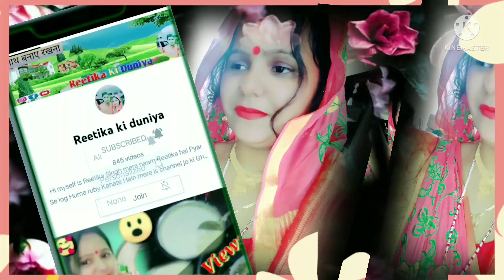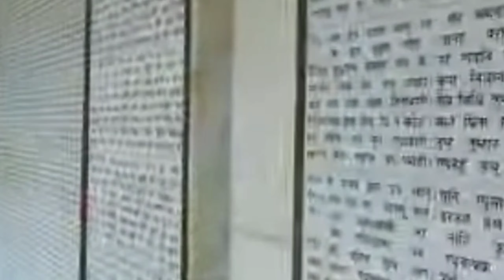💕My first vlog || first vlog ram mandir || tulsi manas mandir || दिवारें बोलती हैं रामचरित्र मानस😱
My first vlog || दिवारें बोलती हैं रामचरित्र मानस || first vlog ram mandir || tulsi manas mandir

hi hello everyone  Radhe Radhe Mai Reetika Singh Swagat Karti hun aapka aapane channel Reetika ki duniya mein agar aapko video acchi Lage to please video ko like share kar de or channel per new hai to please channel ko subscribe Karen aur Mujhe support Karen🙏🏻🙏🏻💕💕🙏🏻🙏🏻💕💕🙏🏻🙏🏻💕💕🙏🏻🙏🏻💕💕🙏🏻🙏🏻💕💕🙏🏻🙏🏻💕💕🙏🏻🙏🏻

my first Vlog viral kaise kare my first Vlog
my first Vlog today video
vlog today
viral video
today viral
town viral Vlog
my first Vlog
Vlog village
my first Vlog village Voice
my first Vlog village viral trick viral trick video blog 2022 trick
trick 2022 viral video
Desi vlog blog video trend vlog
amazing video
amazing viral vlog
blog video
Saurav jushi vlog
Manoj dey vlog
aditya vlog
searching.. keywords my first Vilog my first Vlog viral kaise kare my first Vlog viral my first VIog india my first Vlog today my first Vlog village my first Vlog 2022 my first Vlog video my first Vlog viral trick
22 my first Vlog village my Tirst Vlog village on you tube my first Vlog viral kaise kare my first Vlog viral kaise kare my first Vlog. my first Vlog video. my
first Vlog 2022 viral trick video my first Vlog on yout ube 2022 my first Vlog Manoj dey my first Vlog aditya Vlog my first Vlog on you tube

my first vlag viral kaise kare